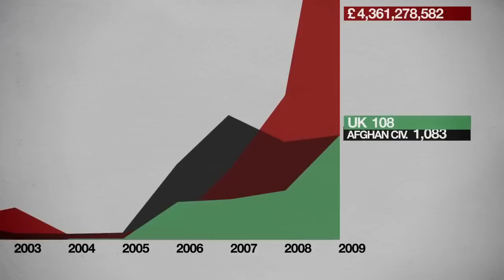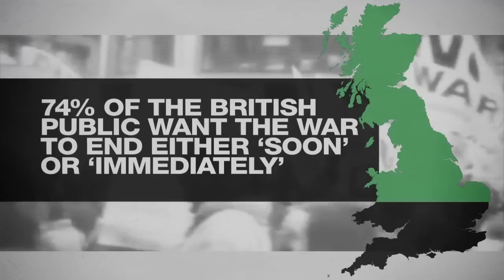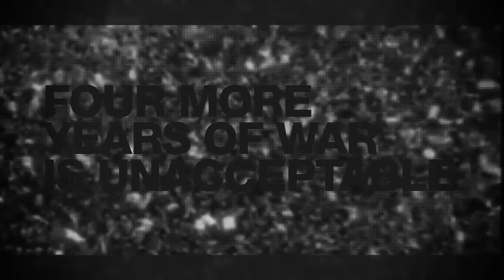What is the true cost of the Afghanistan war_ Narrated by Tony Benn. Music by Brian Eno..mp4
Britain is spending tens of billions waging the unjustified war in Afghanistan, with horrific costs in the deaths of thousands of Afghan civilians, and of soldiers sent to kill and be killed. This video, narrated by Tony Benn with music by Brian Eno, dramatically conveys the cost of wars which are opposed by most people in Britain. It ends with a call to join the Antiwar Mass Assembly in Trafalgar Square on 8 October: